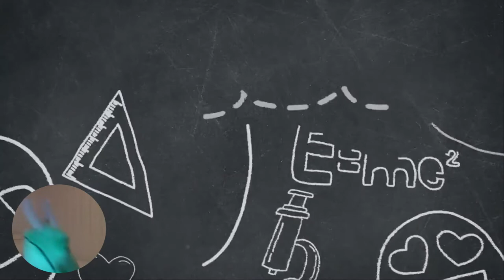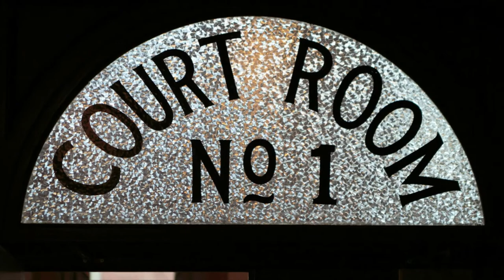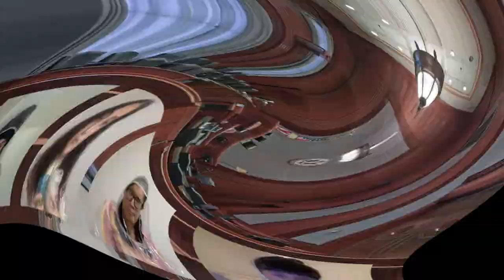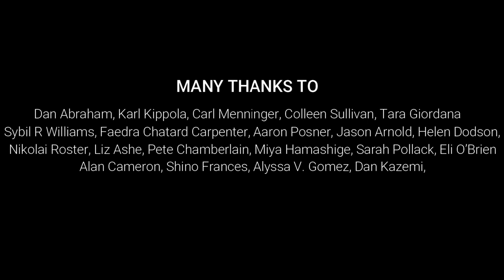The Magic Wonk Bus - A Call For A New Federal Theatre Project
S1, E1: “Stick It to the Man"
Conceived and Produced by Layla Nabavi and Julia Mann
“The Magic Wonk Bus Theme Song”
Based on original music and lyrics by Little Richard
Parody Lyrics by Julia Mann
Music Production by Ko Tanaka
Vocals by
Nikki Scamuffo, Daniella Ignacio, Haleigh Diaz, and Maggie Rocha
Written by Layla Nabavi and Val McFatter
Directed by Layla Nabavi and Shino Frances
Video Editing by Alyssa Gomez/Co-op Productions
Costumes and Design by Layal Nabavi and Val McFatter
Featuring:
Nikki Scamuffo as ‘Ms. Frazzle’
Emily Brolin as ‘Hallie Flanagan’
Maggie Rocha as ‘Patty’ and ‘Mr. Starnes’
Haleigh Diaz as ‘Wendy’ and ‘Chairman Dies’
Daniella Ignacio as ‘Arnie’ and ‘Mr. Dempsey/Mr. Thomas’
Director's Notes
In S1 E1,“Stick It to the Man,” a high school history class goes back in time for a field trip to observe Hallie Flanagan's trial against The House of Un-American Activities under accusations of producing plays deemed Communist propaganda. Based on archived court transcripts, this education show parody highlights and mocks government efforts to censor artists of the radical theatre movement of the 1930s. Using absurd-realism, this piece explores the falling of the Federal Theatre Project as a jumping point to discuss how censorship is still relevant to theatre and the arts today.
—Layla Nabavi
To learn more about AU Capstone's Call For A New Federal Theatre Project,